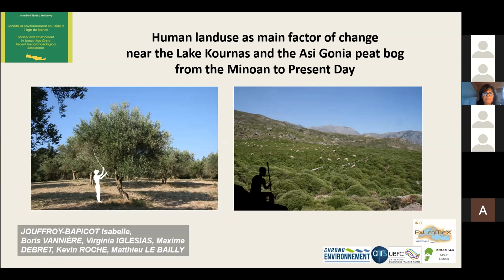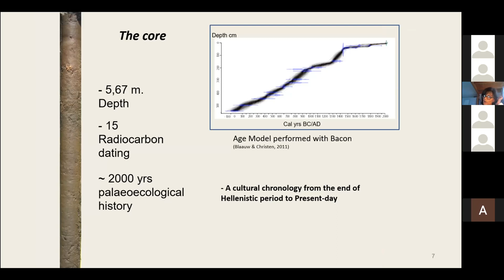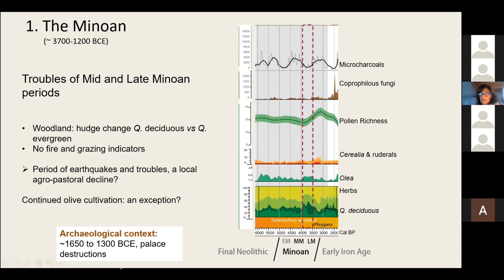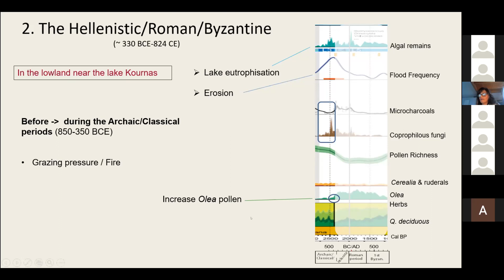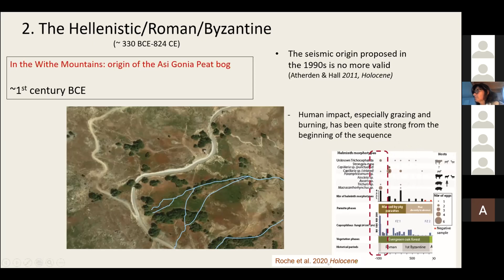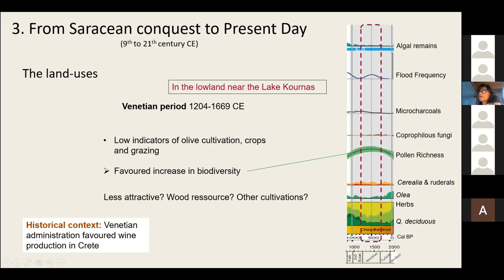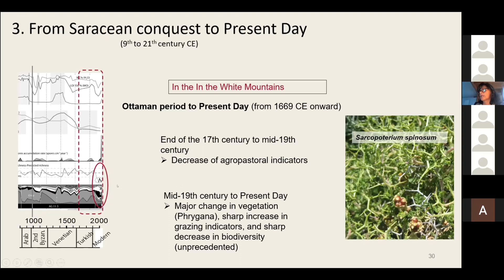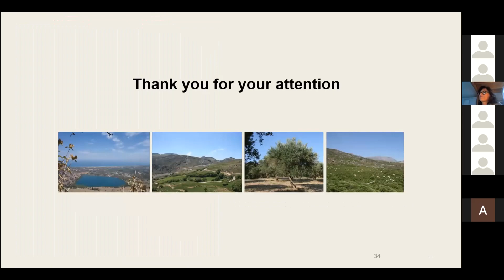16/11/2021- Society & Environment in Bronze Age Crete - Human landuse as main factor of change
Isabelle JOUFFROY-BAPICOT, Boris VANNIÈRE, Virginia IGLESIAS, Maxime DEBRET, Kevin ROCHE, Matthieu LE BAILLY
Human landuse as main factor of change near the lake Kournas and the Asi Gonia peat bog from the Minoan to Present Day
Workshop: Society and Environment in Bronze Age Crete Recent Geoarchaeological Researches